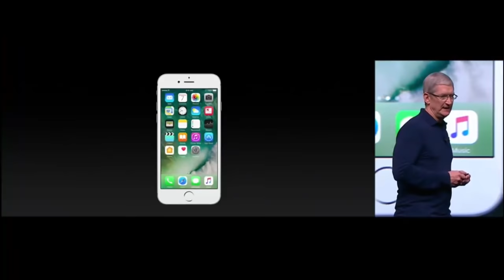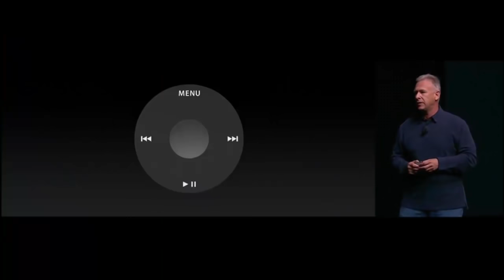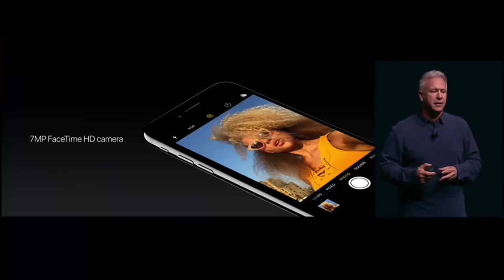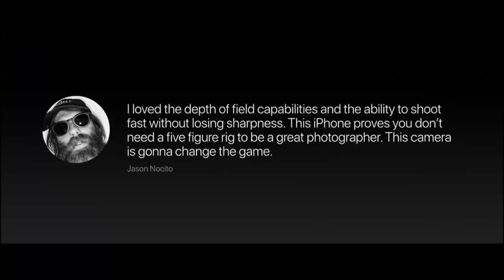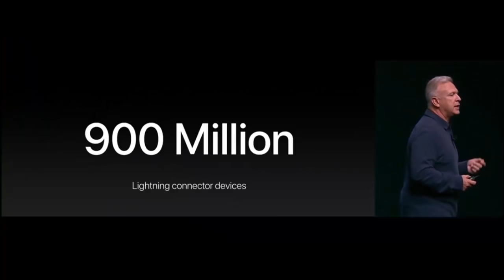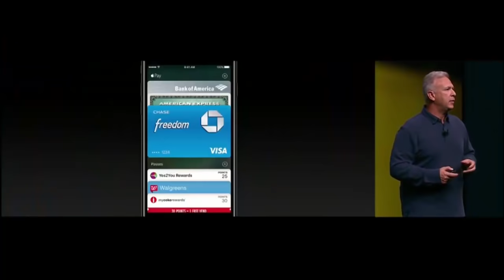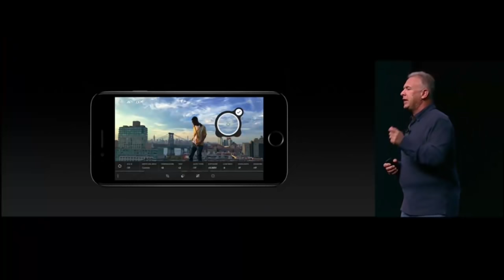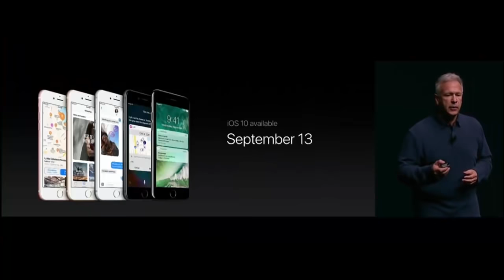Apple iPhone 7, iPhone 7 Plus event 2016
Here's the Apple iPhone 7, and iPhone 7 Plus event 2016